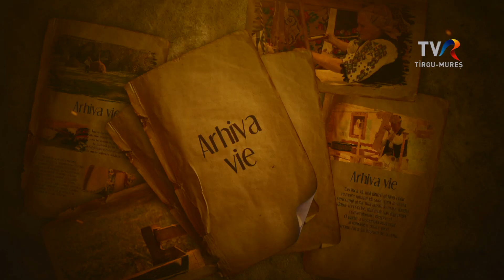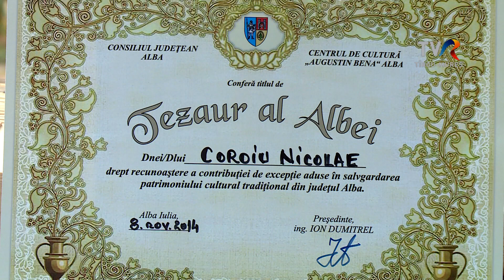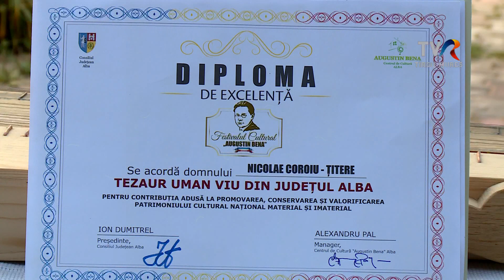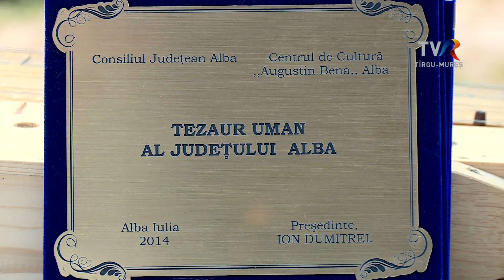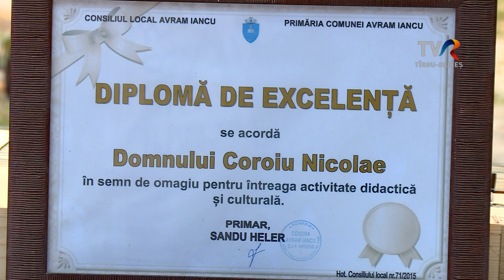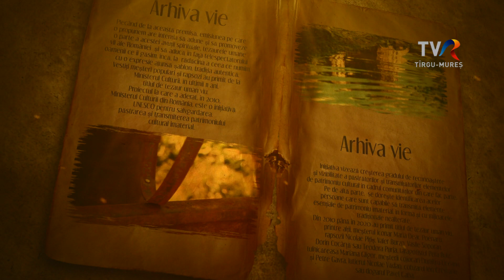10 NOV ARHIVA VIE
Coroiu